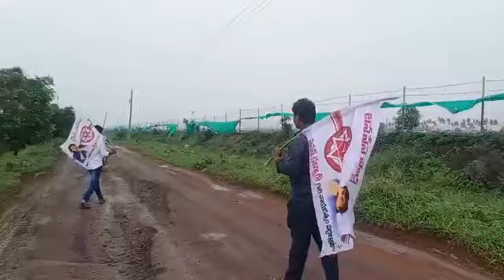August 26, 2022